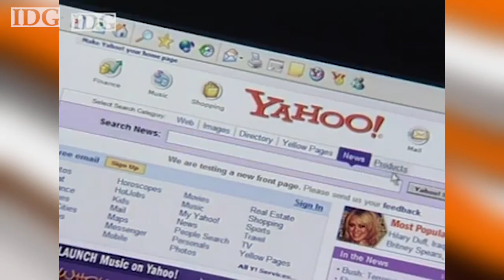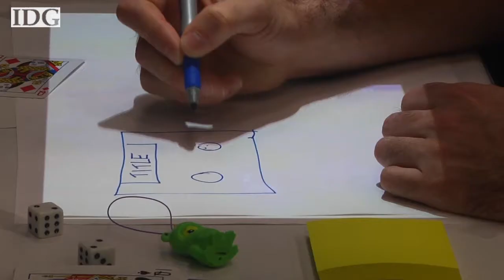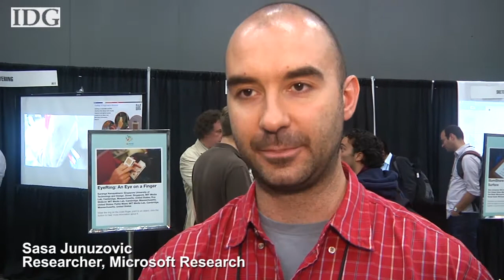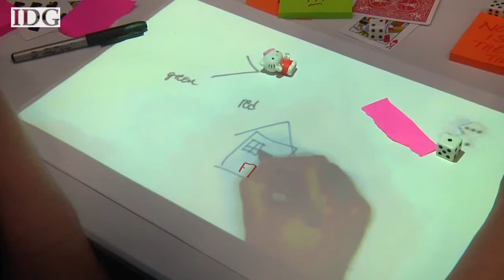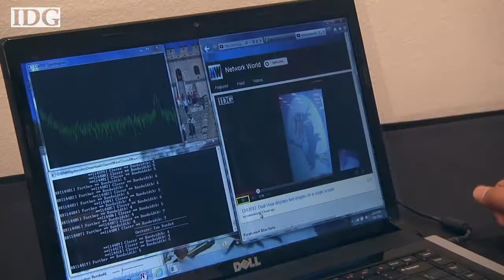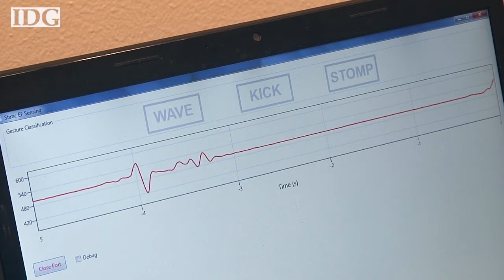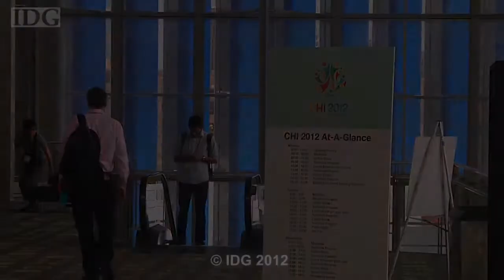CHI2012: World Tech Update, May 10, 2012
Coming up on World Tech Update this week we're at the Computer Human Interaction conference where ZeroTouch moves towards commercialization, Illumishare lets users share physical desktops and more!